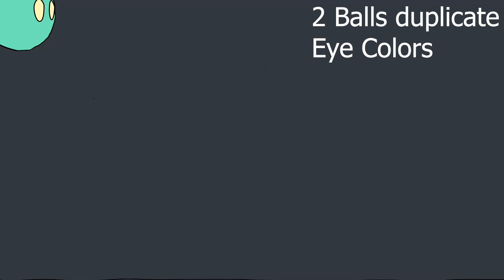Bouncing Ball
By Patrick Carungcong